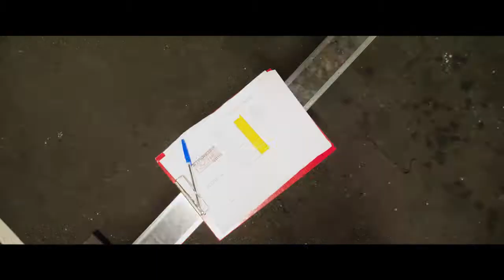Stronger Together - CrossFit Competition - Share the Emotion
Longer video with highlights, battle for first place women and awards from Stronger Together.